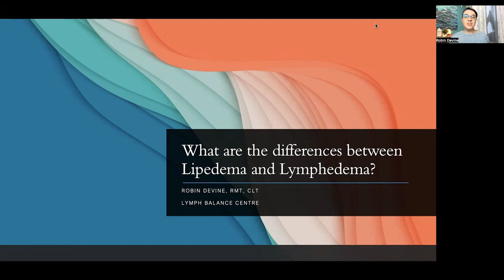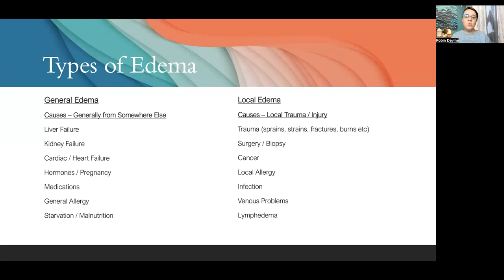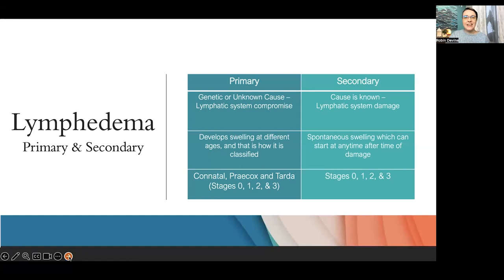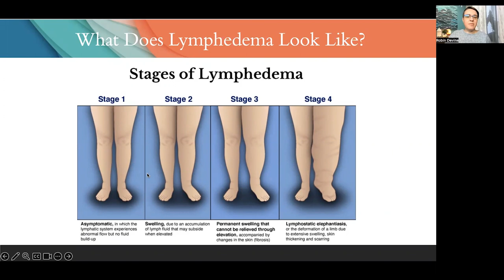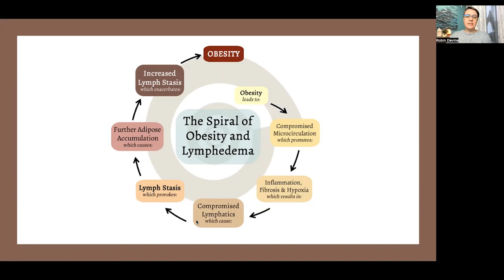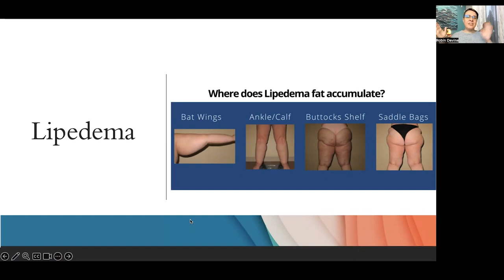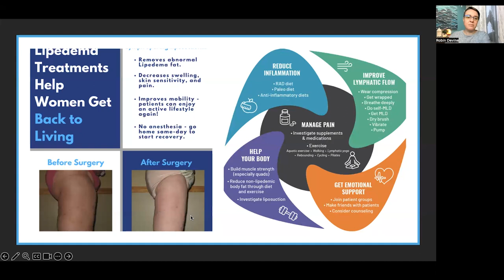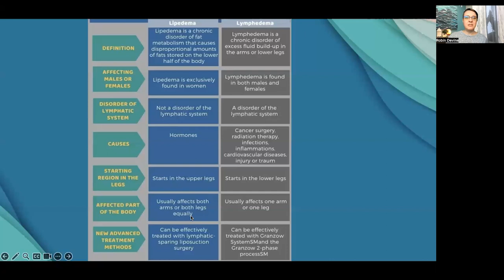ALA Lymphedema Night - Difference between Lymphedema and Lipedema.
Presentation on the Difference between Lymphedema and Lipedema - speaker Robin Devine.